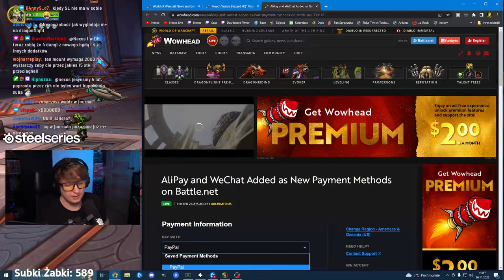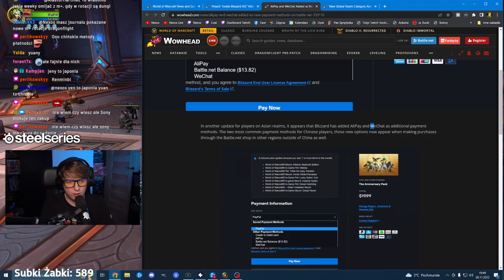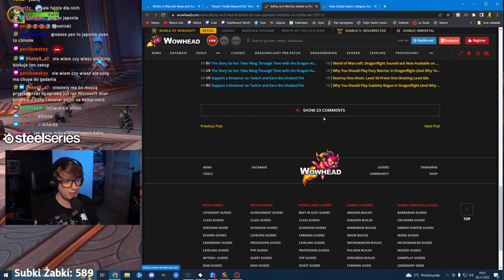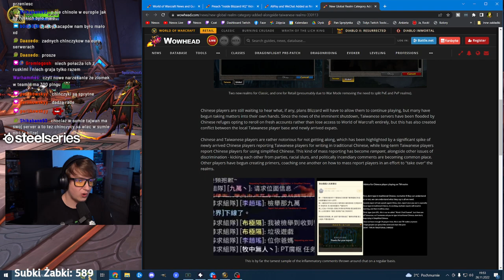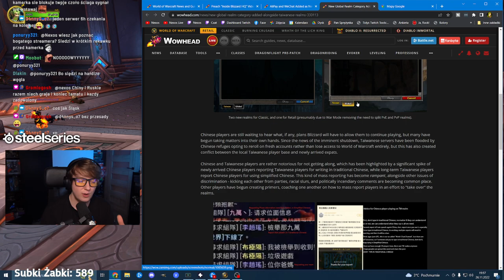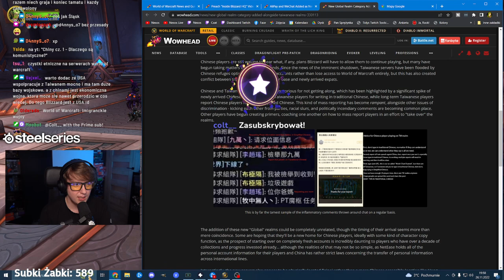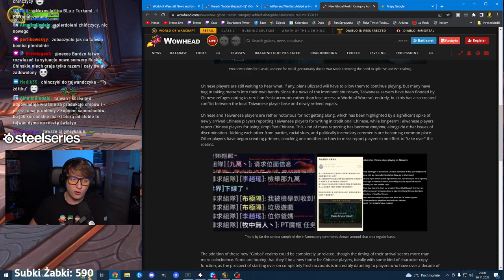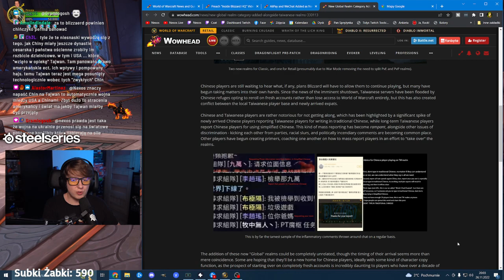CHIŃCZYCY ZALEWAJĄ EUROPEJSKIE SERVERY - KONIEC WOWA W CHINACH!